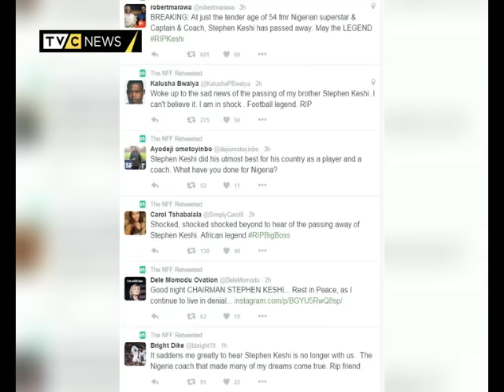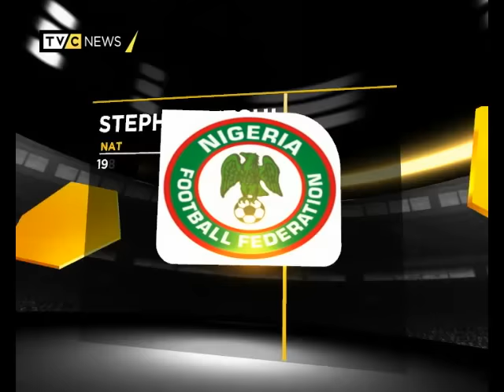Rest In Peace Stephen Keshi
The life and times of "The Boss" Stephen Keshi. Watch, pay your tributes and share your thoughts about him.